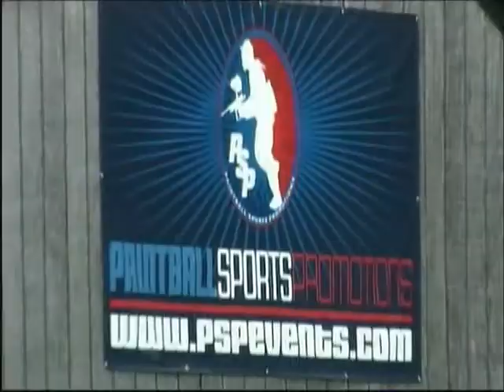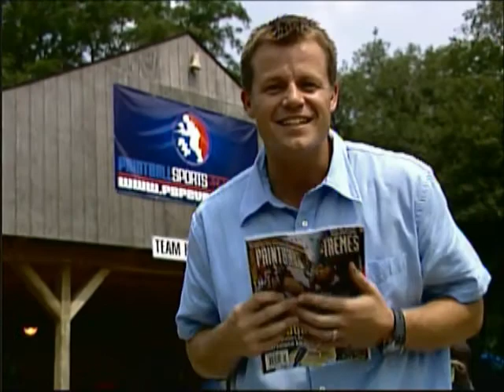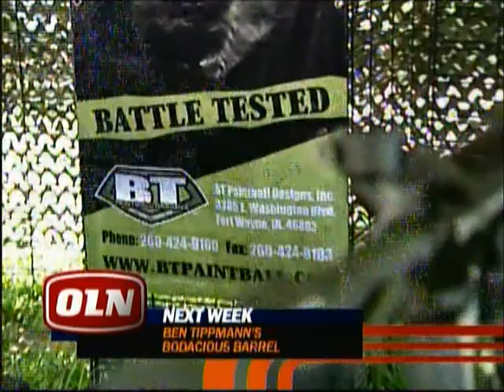PB2X Season 2 Episode 11